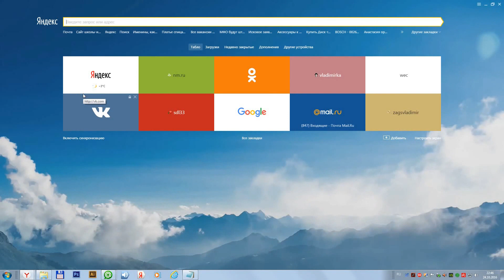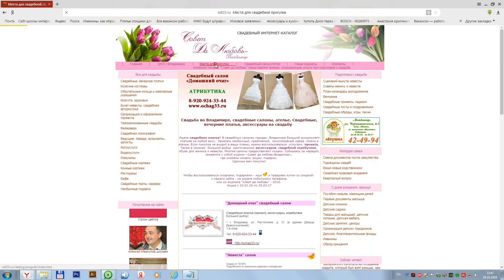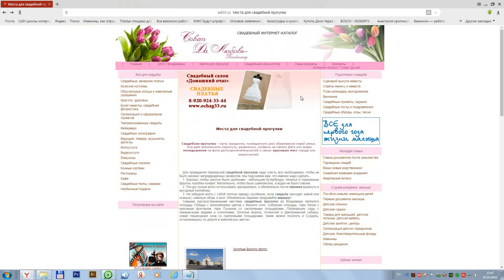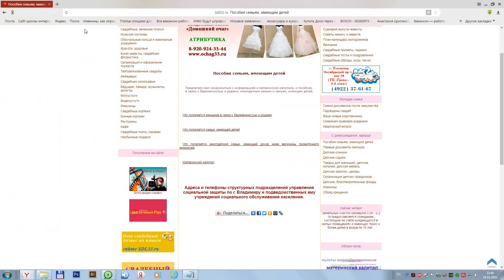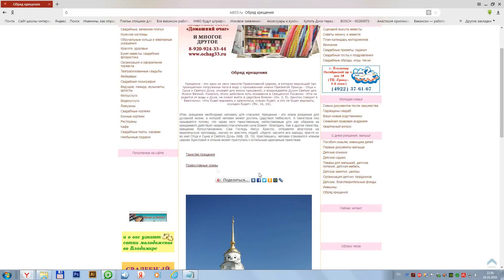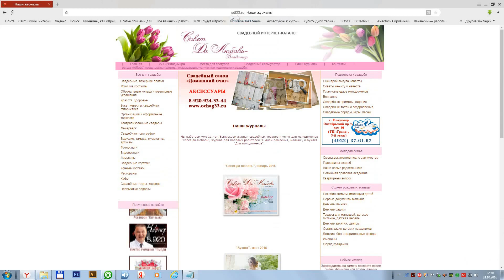Свадьба во Владимире sdl33.ru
У Вас скоро свадьба ? Впереди много дел, а Вы не знаете с чего начать? Наш интернет-каталог поможет Вам! Здесь можно найти все, что надо для проведения торжества: график подачи заявления на выбранную Вами дату свадьбы, свадебные салоны, свадебных визажистов и парикмахеров, тамада, фото- и видео-операторов, свадебные кольца, фейерверки, выбрать ресторан или кафе, заказать торт, а также лимузин или свадебный кортеж прямо с сайта по телефону. Можно посмотреть и выбрать места свадебных прогулок.
Профессиональное видео всего свадебного дня!

На сайте есть информация о том, что надо сделать молодоженам до свадьбы – план по месяцам, тосты, приметы, гадания. Здесь Вы можете просчитать стоимость свадьбы – есть свадебный калькулятор он-лайн.
На сайте  есть информация и для молодой семьи: какие документы подлежат замене, как называются Ваши новые родственники, информация для решения квартирного вопроса, годовщины свадеб.

Есть информация и для семей с детьми: про материнский капитал, какие пособия положены, какие нужны документы для малыша, адреса и телефоны детских клиник, садов, развивающих центров, благотворительных фондов,  и где можно окрестить ребенка. Прямо с сайта можно подать заявление на очередь на садик.

Есть электронные версии журналов «Совет да любовь-Владимир», «С днем рождения, малыш», «Для молодоженов».